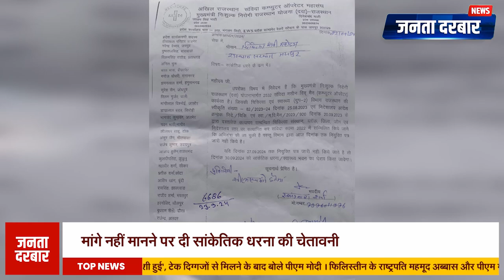खबरे एक झलक में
सड़क हादसा: झालाना बाइपास पर हुए सड़क हादसे में बाइक सवार अजय कुमार शर्मा की मौत के बाद परिजनों ने आरोप लगाया कि कार चालक महेंद्र कुमार रुंडला नशे में था और गलत दिशा में गाड़ी चला रहा था। पुलिस ने हादसे का कारण गड्ढे को बताया, लेकिन वीडियो सामने आने के बाद सैकड़ों लोगों ने थाने का घेराव किया और निष्पक्ष जांच की मांग की।

बिश्नोई समाज का विरोध: रेलवे स्टेशन पर बिश्नोई समाज ने सोलर प्लांट के लिए खेजड़ी पेड़ों की कटाई के खिलाफ प्रदर्शन किया। उनका कहना था कि पेड़ों की अंधाधुंध कटाई पीएम मोदी के "एक पेड़ माँ के नाम" अभियान के विपरीत है।

रक्षा मंत्री राजनाथ सिंह का दौरा: रक्षा मंत्री राजनाथ सिंह ने जयपुर में भवानी निकेतन स्कूल में एक नए सैनिक स्कूल का उद्घाटन किया। इस दौरान एक 10वीं कक्षा के छात्र ने सुरक्षा घेरा तोड़कर अपनी मां के ट्रांसफर की अपील की, जिसे सुनने के बाद राजनाथ सिंह ने आवेदन लेने से इनकार किया।

किरोड़ी लाल मीणा की मांग: पूर्व मंत्री किरोड़ी लाल मीणा ने RPSC के तीन पूर्व अध्यक्षों के खिलाफ RAS-2018 और RAS-2021 की परीक्षाओं में पेपर लीक और धांधली के आरोप लगाते हुए CBI जांच की मांग की।

कांग्रेस कार्यकर्ताओं का विरोध: केंद्रीय मंत्री रवनीत सिंह बिट्टू की राहुल गांधी पर की गई टिप्पणी को लेकर जयपुर एयरपोर्ट पर कांग्रेस कार्यकर्ताओं ने उनका विरोध किया और काले झंडे दिखाए।

बजरंग दल की बैठक: जयपुर में बजरंग दल की बैठक का समापन खाटूश्यामजी मंदिर में बाबा के दर्शन के साथ हुआ, जिसमें कई समसामयिक मुद्दों पर चर्चा की गई, और हिंदुत्व की रक्षा व समाज सेवा का संकल्प लिया गया।

संविदा कंप्यूटर ऑपरेटर महासंघ का रोष: अखिल राजस्थान मुख्यमंत्री निशुल्क दवा वितरण योजना के तहत संविदा कंप्यूटर ऑपरेटरों ने नियुक्ति पत्र जारी नहीं होने पर विरोध जताया और चेतावनी दी कि अगर 30 सितंबर तक नियुक्ति पत्र जारी नहीं हुआ, तो वे जयपुर स्थित स्वास्थ्य भवन का घेराव करेंगे।

वेटलिफ्टिंग प्रतियोगिता: जयपुर में आयोजित जिला स्तरीय वेटलिफ्टिंग प्रतियोगिता में जयपुरिया विद्यालय की अनुष्का शर्मा ने 123 किलो वजन उठाकर स्वर्ण पदक जीता।